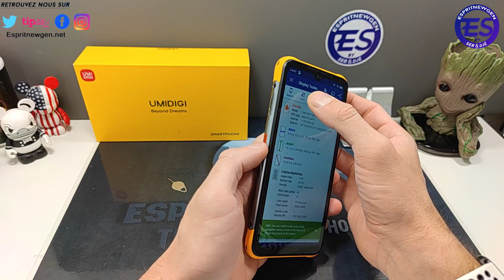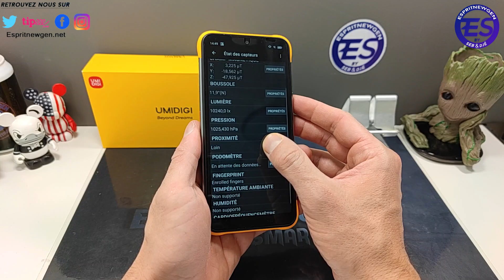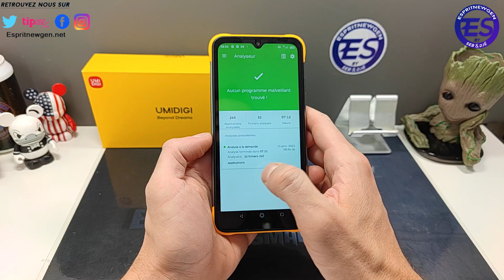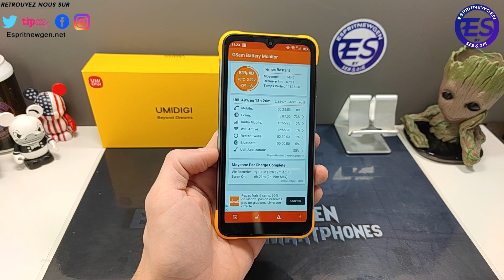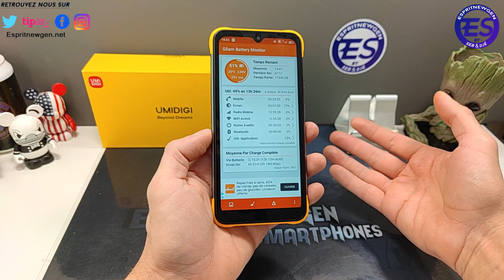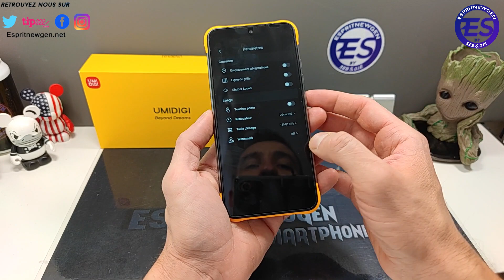Umidigi Bison X10 le TEST complet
Skype ► live:vivleceliba
Wechat ► espritnewgen

---=== ESPRITNEWSKIN ===---
Protège et personnalise ton smartphone avec ESPRITNEWSKIN